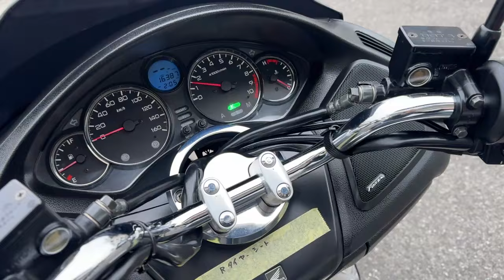フォルツァ Z 2006年 中古車 バイクショップ名:キハラサイクルショップ